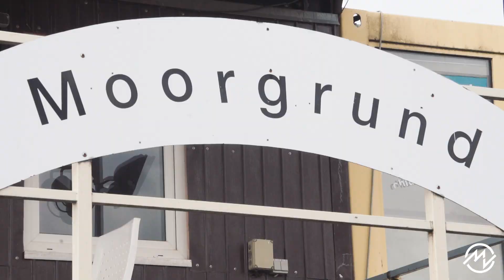The Cross Finals Episode 1 feat. Kevin Winkle - Motoview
Episode ONE feat. Kevin Winkle.
Zur Vorbereitung der diesjährigen Cross Finals 2022 trafen wir uns
mit dem Titelverteidiger Kevin Winkle, auf der Strecke des MC Moorgrunds.
Seht in dieser Episode, wie Kevin sich für dieses Event vorbereitet.

Directed & Produced by Fabian Romero